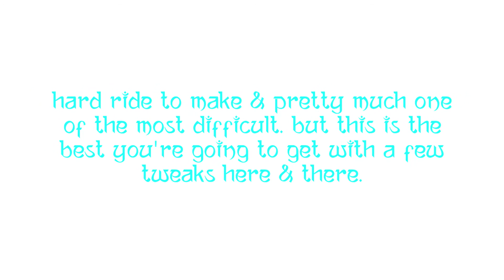How To Make Shambhala - Rct3 (Requested By Theme Park Challoner)